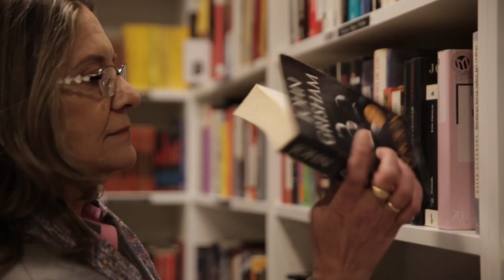De la libreta al éxito digital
Mercedes Pinto no sabe cuándo empezó a escribir: se recuerda siempre con un bolígrafo y ante una libreta. La autopublicación dio un vuelco a su carrera como escritora y ahora puede afirmar orgullosa que vive de su gran pasión.
Leer la historia